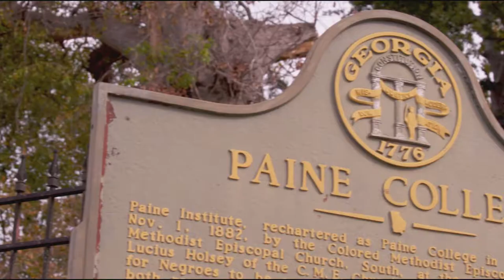Paine College The Right Fit